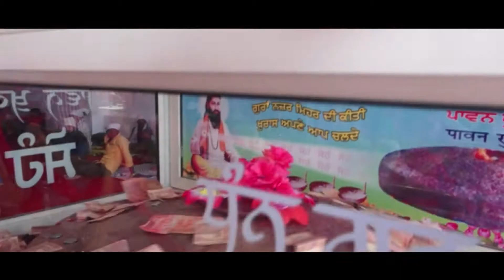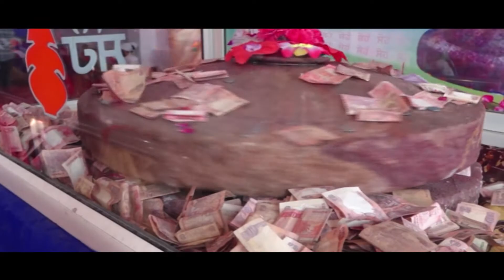ADI DHRAM DA HERO BABU MANGU RAM MUGGOWALIA JI || Singer Jagdish Jadla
Presents - Satpal Sanlon

Lyrics - Satpal Sanlon

Video - Akshay Verma